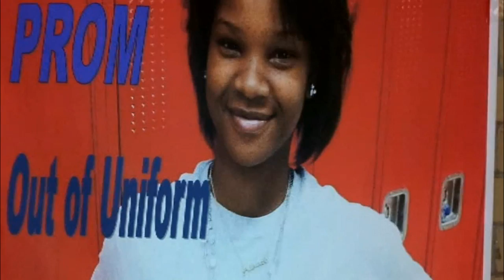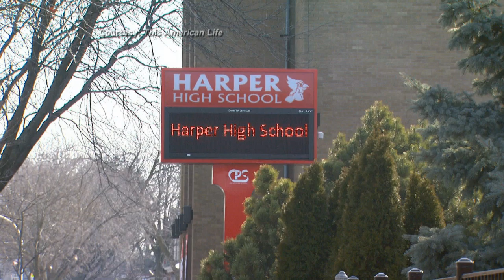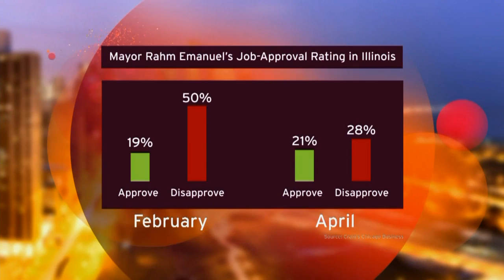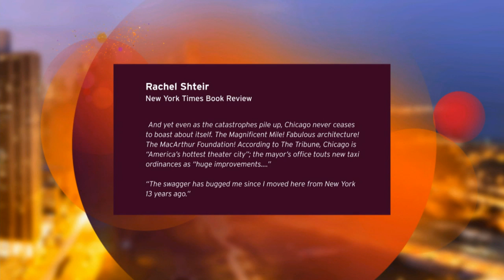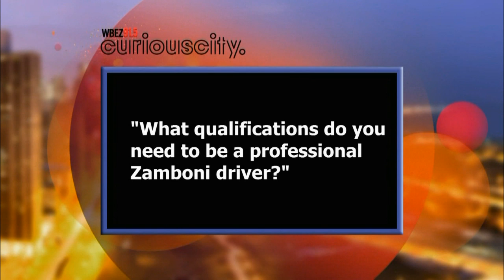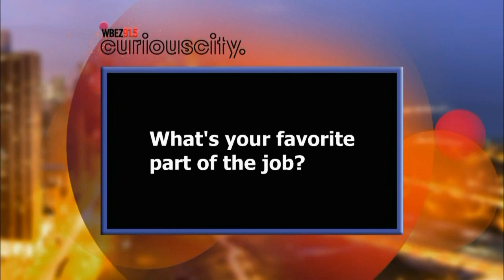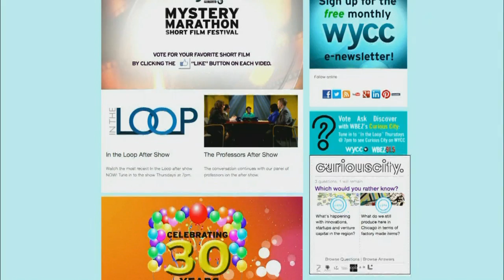In the Loop 111 (April 25, 2013)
Fenger High School was once known for the brutal beating death of an honor student, but since then, the school was used federal funding to turn things around. Is their progress in jeopardy now that resources may be cut off this summer?